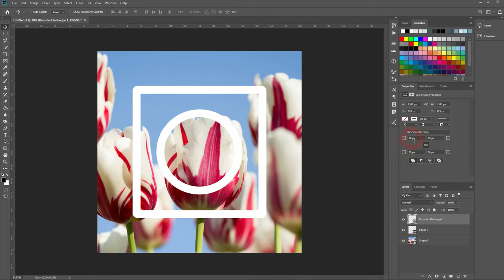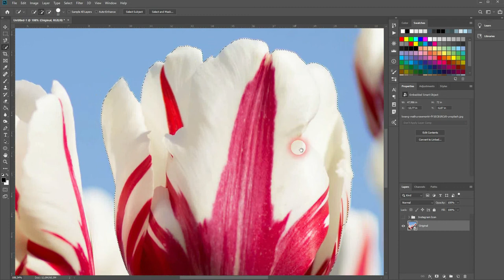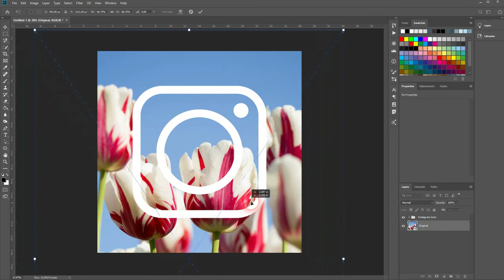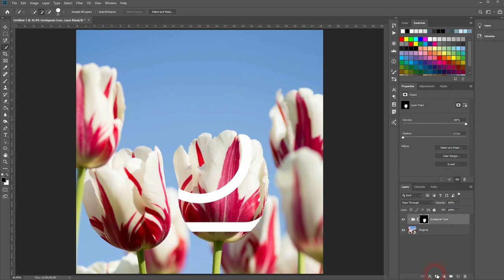Create the Instagram Flower Mask Effect in Adobe Photoshop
In this tutorial I'll show you how to create this flower effect I saw on Instagram many times in Adobe Photoshop.